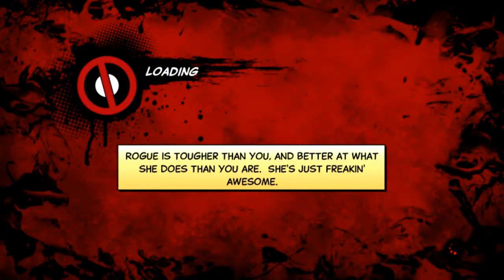Deadpool w/ Noby - Part 17 - Call of Duty Slow-Mo [Kill Harder]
CoD MLG noscope player, I am not. Make sure to leave a like :D It helps me out a lot.

Hello there, Deadpool here, and I am here to show you my adventure as a 100 Sub Special LP for Stretch GamingKS. He is cool. Pffff yeah right, nobody is better than Deadpool.

- commentary let's play series with Noby ( 123DragonXP for channel search) a.k.a Stretch GamingKS

Wanna know about Deadpool (Video Game) ?

Deadpool is an action comedy beat 'em up video game based on the Marvel Comics character of the same name. The game was developed by High Moon Studios and published by Activision, and was released for Microsoft Windows, PlayStation 3 and Xbox 360. Former Deadpool comic writer Daniel Way created the game's plot, and Nolan North voiced the character. The game received mixed to positive reviews, with plot elements commonly praised and gameplay elements found lacking.

Deadpool is an action beat 'em up video game, with new combos becoming available to Deadpool as he progresses. The game, which is rated "mature",frequently breaks the fourth wall, and Deadpool verbally interacts with the player based on their skill and progress.

Story? Pfff, there is no story, let's kill some dudes.